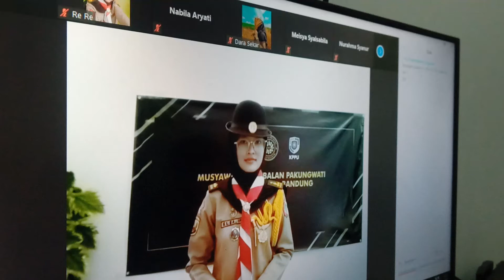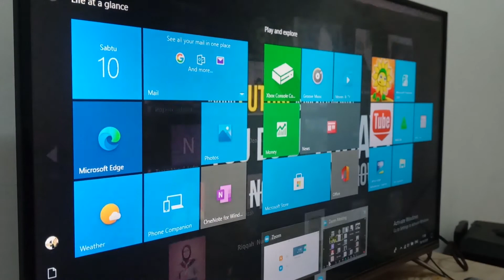Kak Selsa, Pandangan Umum kepada Kak Aninsa FM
Musyawarah Ambalan Pakungwati online masa bakti Tahun 2019 s.d 2020